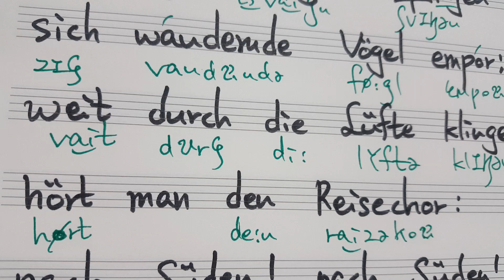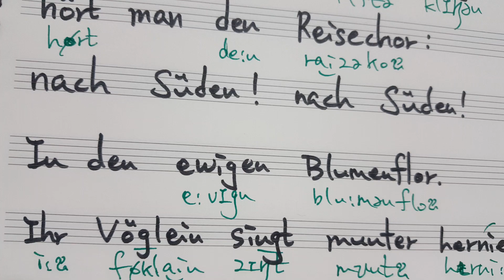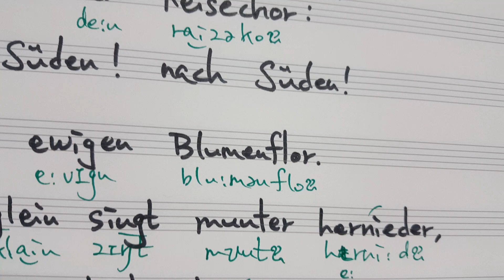2019서울대입시곡 Mendelssohn nach suden 멘델스죤 남쪽으로